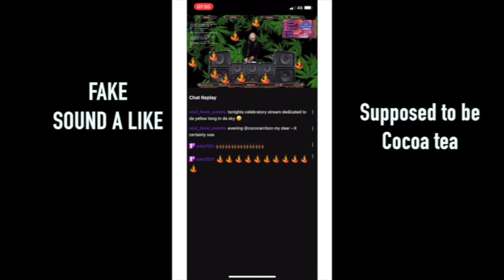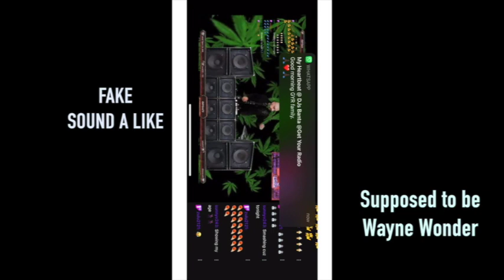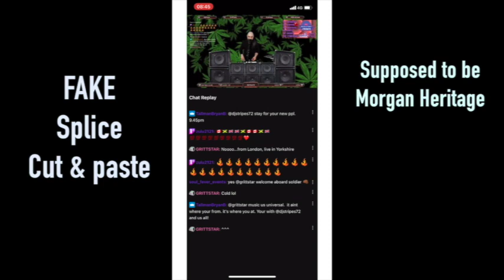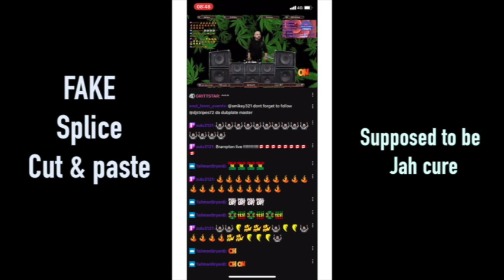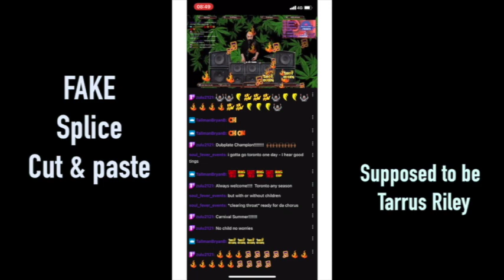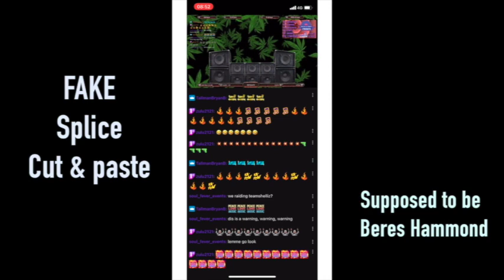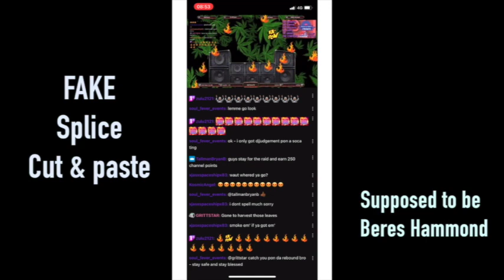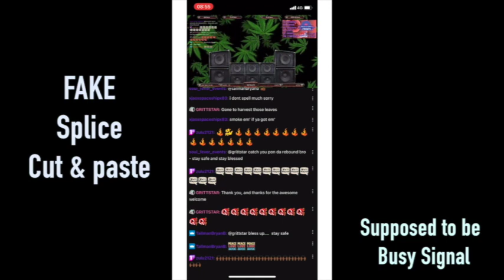DJ STRIPES FAKE & SPLICE DUBPLATES - not even 1 genuine dub - in one session - What a Disgrace